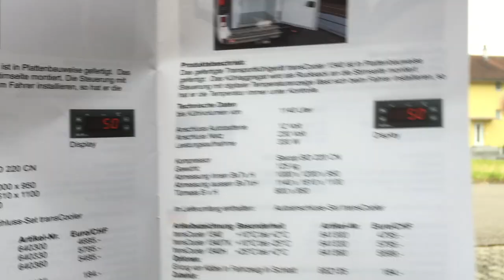Kompressor Kühlbox transCooler 1540 TK Tiefkühltransporte Kühlfahrzeug Kühlcontainer